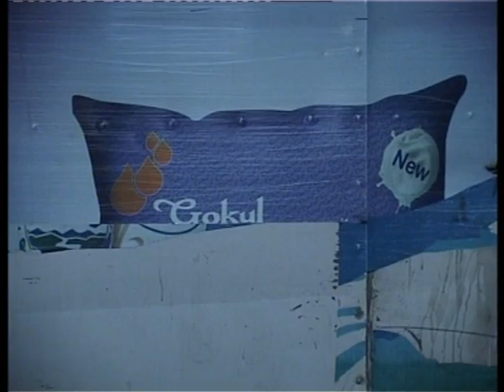Raid & testing of Milk 2 by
JAIPUR: A day after the Rajasthan High Court directed the state government on milk adulteration issue, the Jaipur district administration began raiding milk sellers on Friday. Various newspapers had published a survey report by Food Safety Standards Authority of India that showed 76% of milk in Rajasthan is adulterated.powered

Mobile laboratories tested about 20 samples of milk in Sanganer and Mansarovar and found 19 to be adulterated with 50% water, a district administration official said. Besides, this, the department collected five more samples and sent them for testing.